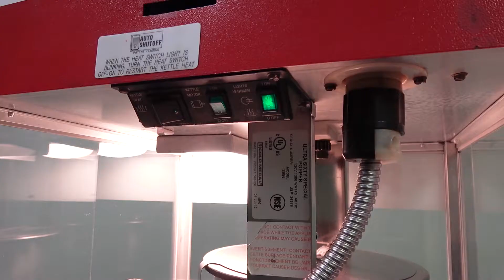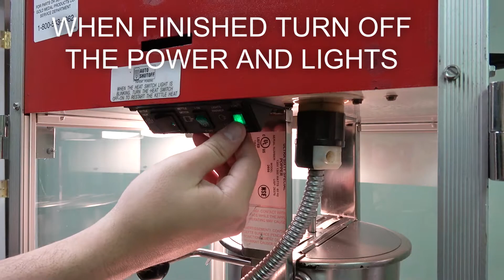Pop Corn Machine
Instructions for our Pop Corn Machine Rentals